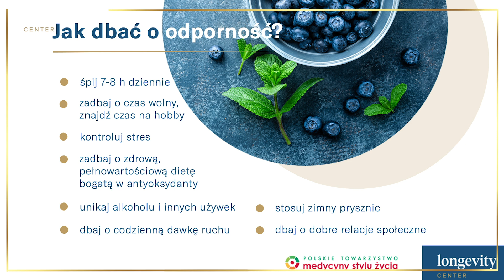Czym jest witalność?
Moi drodzy,
Dzisiaj dzielę się z Wami pierwszym odcinkiem z serii ZDROWIE // WITALNOŚĆ // JAK DBAĆ O SIEBIE.
Odcinki te realizujemy wraz  z fantastycznym centrum witalności: LONGEVITY CENTER.
A jak to się zaczęło.
Wzięłam udział w pewnym programie „Kopernik był kobietą” w którym to programie zostałam przebadana na różne sposoby ; został zbadany mój wiek biologiczny, stan umysłu i ogólnie cały mój organizm.
A odbyło się to wszystko właśnie w LONGEVITY CENTER.
Tak bardzo mi się spodobało to co robią i jak pracują specjaliści z Longevity Center, że zapragnęłam zostać ambasadorem tego miejsca.
Wpadliśmy na fantastyczny pomysł by nakręcić kilka odcinków z tymi właśnie specjalistami i przybliżyć Wam to co oferuje to centrum.

Jestem ciekawa jak to jest u Was z dbaniem o swoją witalność.
Piszcie komentujcie,
Uściski Wasza U. 💋

🌿 Longevity Center to pierwsze w tej części Europy centrum medyczne koncentrujące się na zdrowej długowieczności. Promuje holistyczne podejście do zdrowia, wsparte najnowocześniejszymi technologiami medycznymi - by jak najdłużej cieszyć się dobrym zdrowiem i witalnością. Zespół ekspertów Longevity Center dokładnie analizuje czynniki ryzyka chorób i przygotowuje plan diagnostyczny i terapeutyczny w oparciu o indywidualne potrzeby swoich klientów i dostosowuje je do ich priorytetów życiowych.

Linki:
👇 Odwiedź Longevity Center!